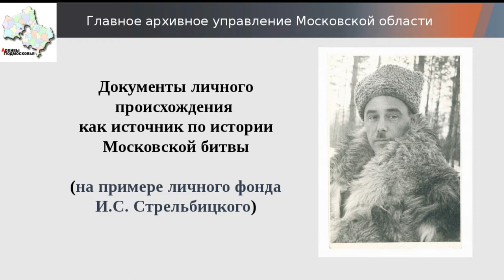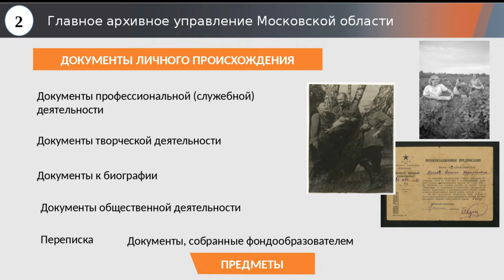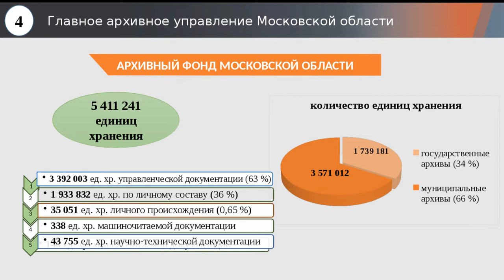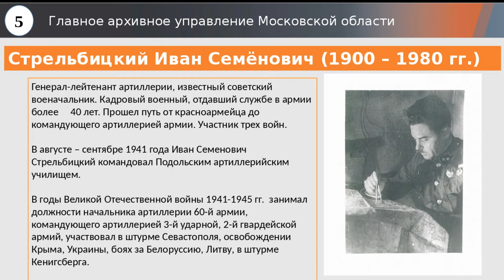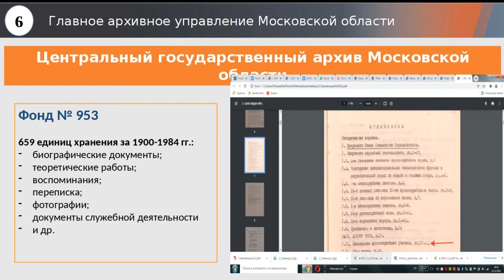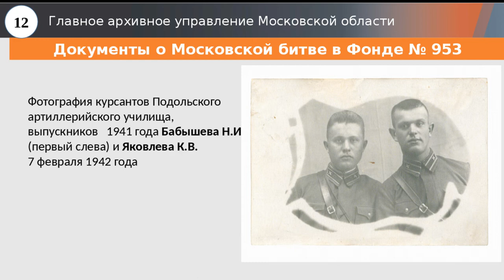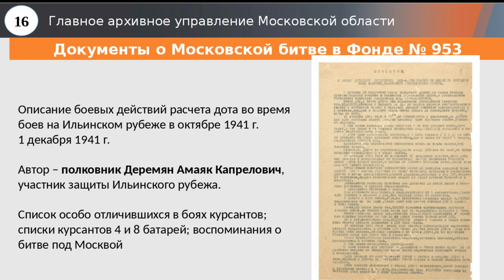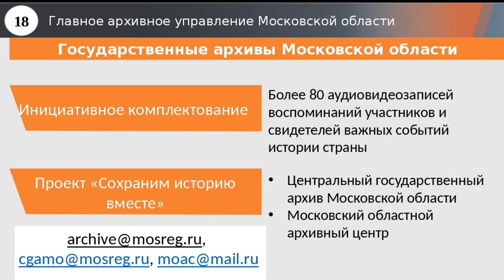Кондратова с презент